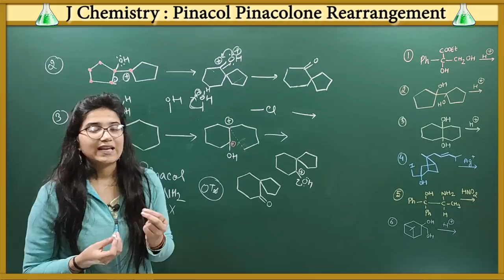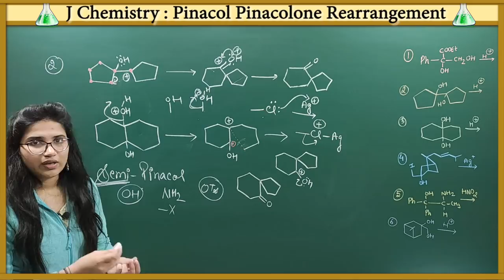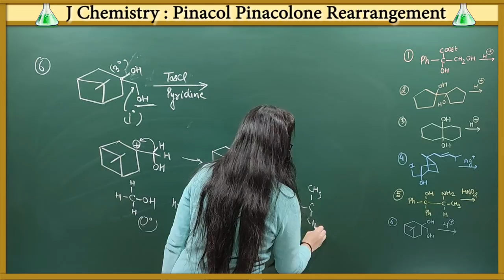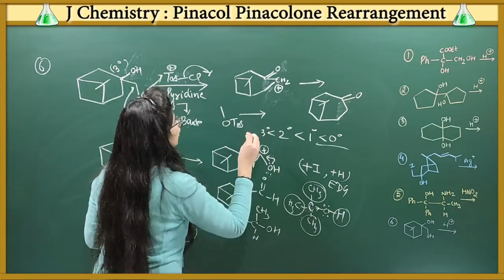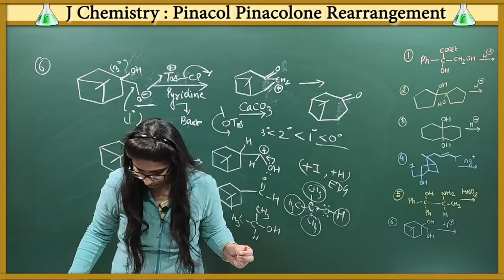Pinacol pinacolone rearrangement reaction|Semi pinacol pinacolone rearrangement|Mechanism|examples